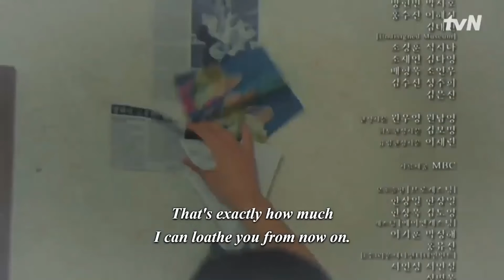Twenty Five Twenty One Episode 3 Preview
Go Yu Rim and Na Hee Do become enemies together? NaHeeDo likes Baek YiJun?